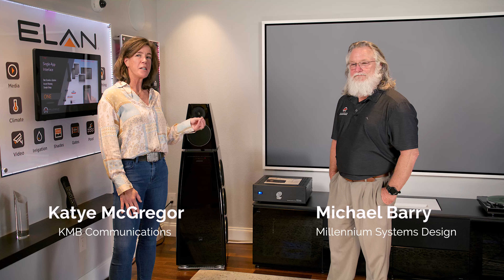Peer review: Torus Power provides a "demonstrable difference" for high-end audiovisual systems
Why does Florida-based Millenium Systems Design rely on Torus Power to protect and properly power their audiovisual systems? Like many states, Florida has a deteriorating electrical grid, and power events are common. This often creates situations where connected equipment within the home is damaged and in many cases, they cannot be repaired. Identifying the problem, resolving it, and getting everything back online and working correctly takes time and can be expensive. Millennium Systems Design includes power management and power protection products by Torus Power in their projects to prevent this and provide a more stable, effective power foundation.

In this short video, Millennium Systems Design Owner Mike Barry talks with Katye McGregor Bennett about this and shares real-world examples that illustrate both the need for this and the benefit. Moreover, he shares how Torus Power products provide a demonstrable difference in the systems they install and support, which helps differentiate their business from others in the region.

To read about the benefits of power isolation transformers

For more information about Millenium Systems Design please visit msdhometheater.com.